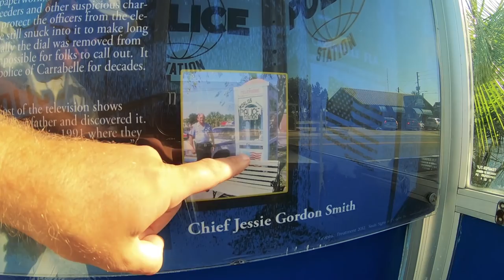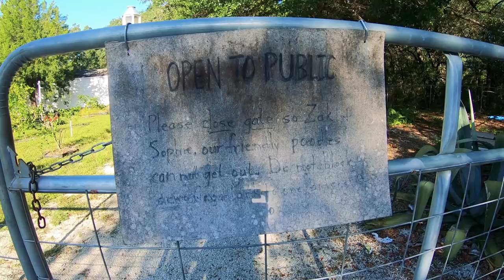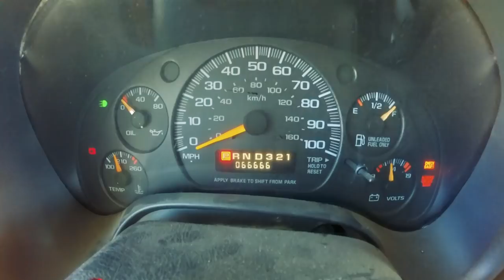Spanish Moss, Bottle House, & Rust In Peace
Worlds Smallest Police Station GPS: 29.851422, -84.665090
Bottle House GPS: 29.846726, -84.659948
Rust In Peace Trucks GPS: 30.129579, -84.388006

Cameras (Updated)*
Editing Laptop: 2015 MacBook Pro 2.8ghz i7 16GB Ram, 500 SSD
Editing Software: Adobe Premiere Pro CC

Jax is a Main Coon/Ragdoll Tabby mix. He weighs 23bls